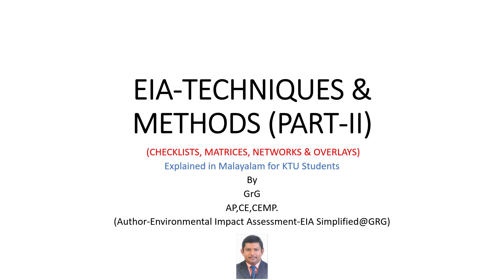EIA (ENVIRONMENTAL IMPACT ASSESSMENT)- METHODS AND TECHNIQUES PART-2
# Methods and  Techniques
(Checklists, Matrices,Networks & Overlays)
# This is a continuation from Part -1 and describes Matrices, Networks and Overlays generally.
# Explained as per KTU syllabus for EIA